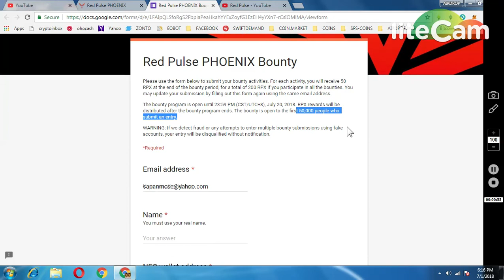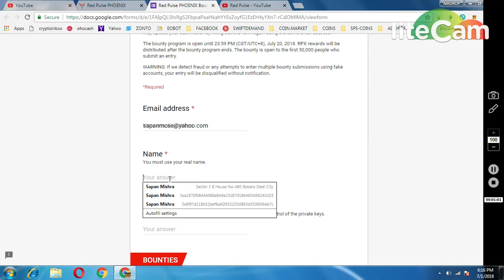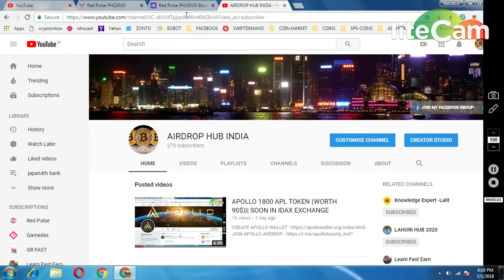RED PULSE 200 RPX TOKENS || LISTED IN BINANCE